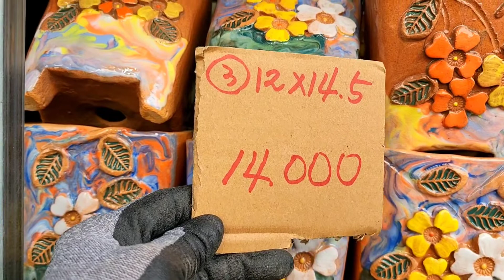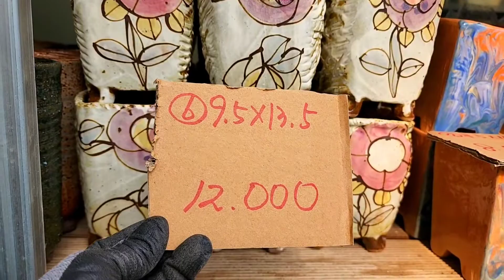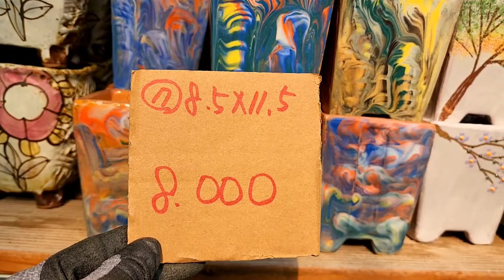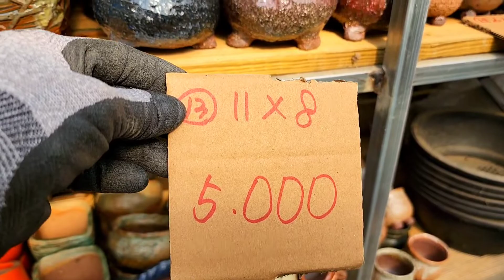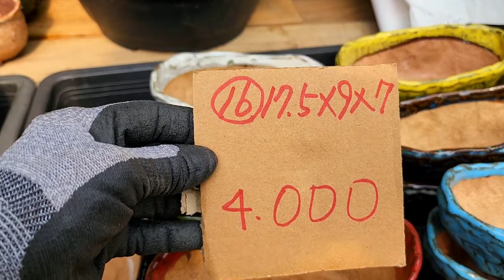화분판매 가성비짱 010 4499 2456 5만이상무료배송 3만이상다육친환경영양제써비스 주문은 문자로주세요